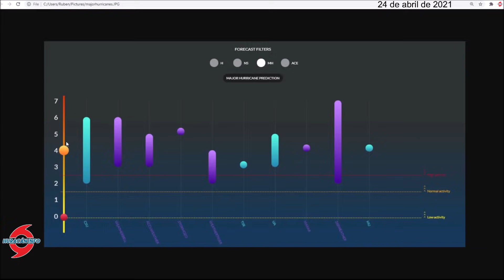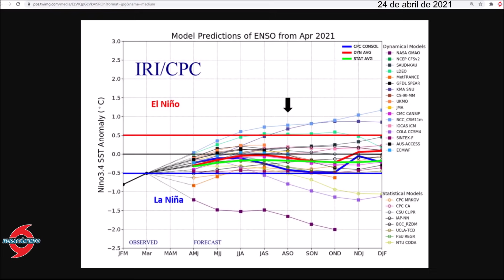Temperaturas cálidas en el océano Atlántico promoverían mayor actividad ciclónica.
Los pronósticos para la temporada de huracanes 2021 indican que debemos de anticipar mayor actividad de lo normal. Esto se debe a la ausencia de El Niño en el Pacífico y a temperaturas de superficie del océano Atlántico más calientes de lo usual.

En este vídeo analizamos el comportamiento de las anomalías de temperaturas de la superficie del océano y que implicaciones podría tener para la próxima temporada de huracanes.

Forecasts for the 2021 hurricane season indicate that we should anticipate more activity than normal. This is due to the absence of El Niño in the Pacific and warmer-than-usual Atlantic ocean surface temperatures.

In this video we analyze the behavior of ocean surface temperature anomalies and what implications it could have for the next hurricane season.